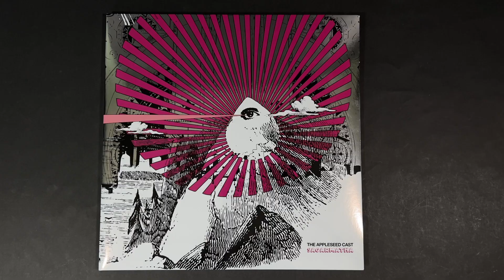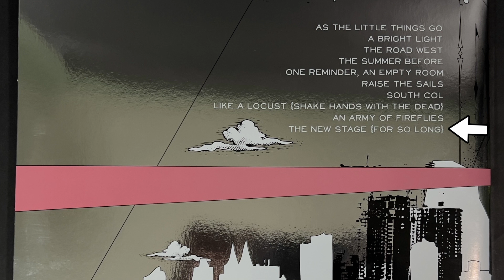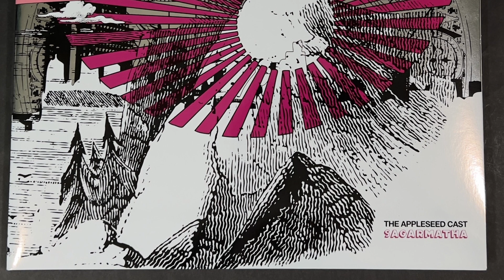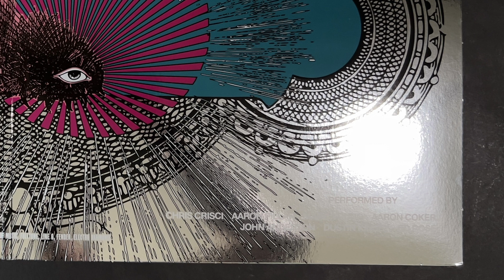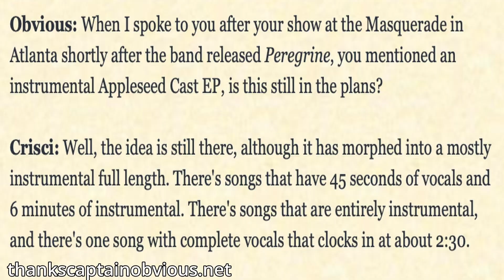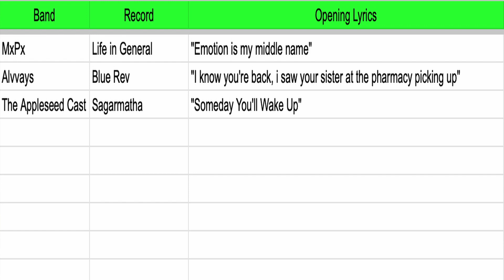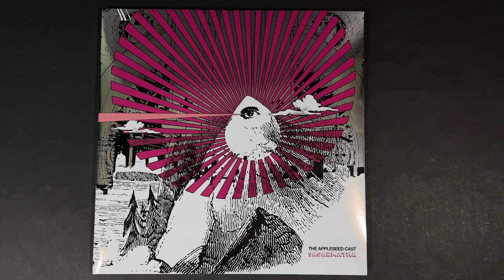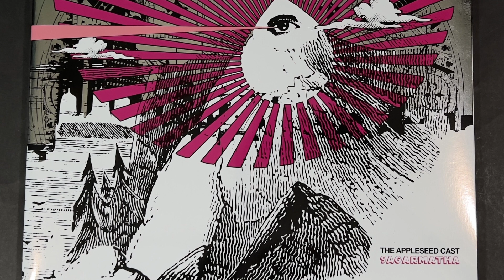The Appleseed Cast Sagarmatha Record Review!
Here is my review of The Appleseed Cast's Sagarmatha record!

Turtle Soup! - A biweekly TMNT podcast dedicated to reviewing the ongoing journey of the Ninja Turtles from the beginning!
or wherever you listen to podcasts.